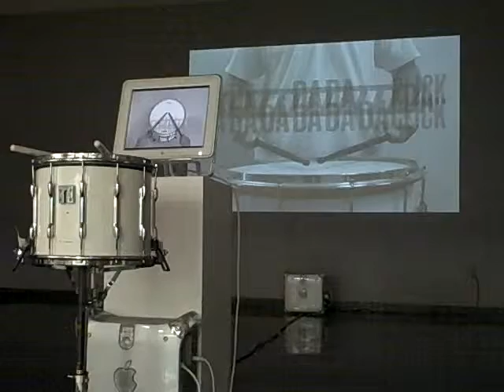Call & Response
Verbal Percussion exhibit looping waiting for a participant.